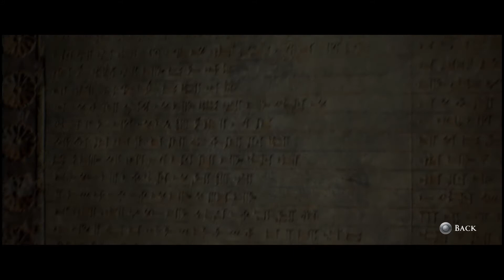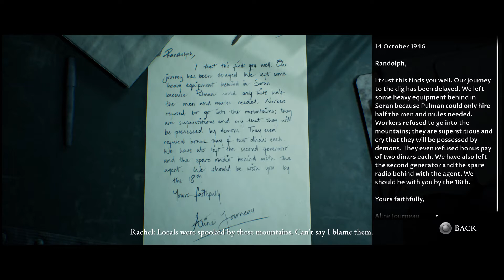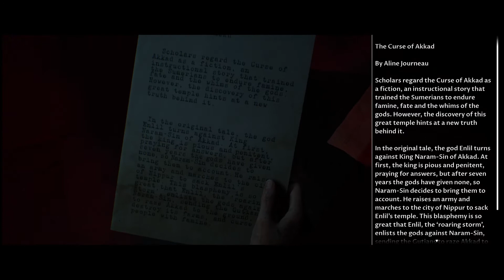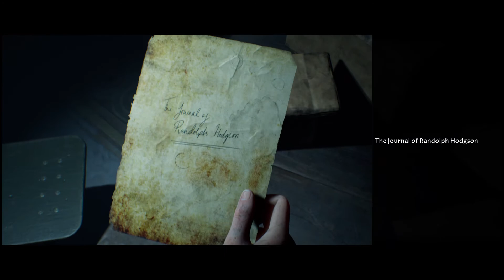HOUSE OF ASHES PS5 Walkthrough Gameplay Part 3 - RACHEL (FULL GAME)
The Dark Pictures Anthology: House of Ashes is a survival horror interactive drama video game developed by Supermassive Games and published by Bandai Namco Entertainment. It is the third of eight planned installments in The Dark Pictures Anthology series, following 2019's Man of Medan and 2020's Little Hope. It was released in October 2021 for Windows, PlayStation 4, PlayStation 5, Xbox One and Xbox Series X/S. The game received generally positive reviews from critics who stated it to be an improvement over previous installments.

House of Ashes introduces several gameplay changes. The game camera is no longer fixed and is replaced by a 360-degree player-controlled camera. Each player character is also equipped with a tactical flashlight on a specific firearm which can be used to illuminate dark areas and discover new paths. The game also introduces various difficulty levels for the quick time events. The game features 4 main modes. In addition to the main theratical mode, players who pre-order the game also gained access to the Curator's cut, which allows players to experience the story from the perspective of another character. "Shared Story" and "Movie Night", the two multiplayer modes from the previous games, also return in House of Ashes.

Similar to its predecessor, the game is an interactive drama. The player controls 5 characters who are trapped under an underground Mesopotamian temple during the 2003 Iraq War where they are stalked then hunted by monsters awoken by the chaos. The 5 characters include CIA officer Rachel King (Ashley Tisdale), her husband, US Air Force lieutenant colonel Eric King (Alex Gravenstein), USMC Force Recon marines first lieutenant Jason Kolchek (Paul Zinno) and sergeant Nick Kay (Moe Jeudy-Lamour), and Iraqi Army lieutenant Salim Othman (Nick Tarabay). Throughout the game, players need to make different decisions which can have long-term consequences as they influence how characters perceive each other and the course of the narrative. All five characters can survive or die depending on the player's decision. As a result, the game has multiple endings.